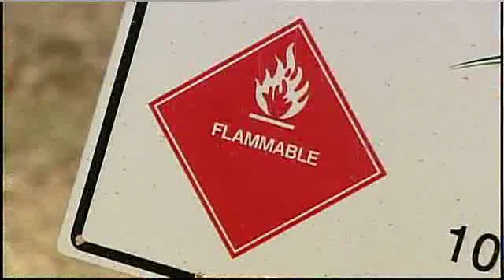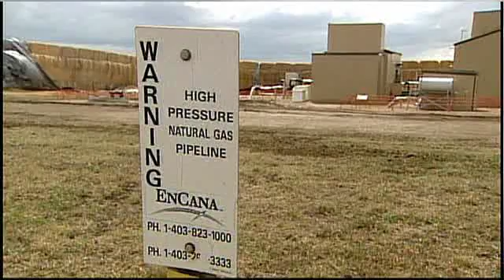Fracking water in Alberta (Canada)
Alberta is arguably the most energy-company-friendly spot in Canada, but the latest in extraction technology may be giving some Albertans reason to re-think their support of unrestricted power to the oil patch.